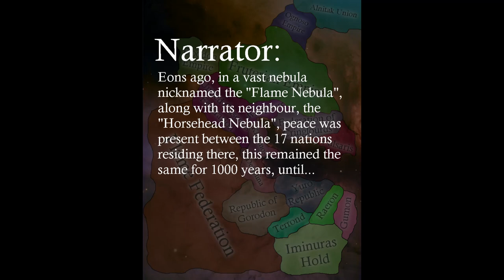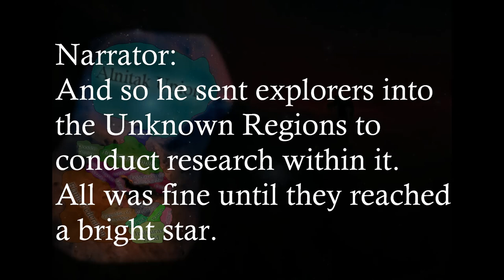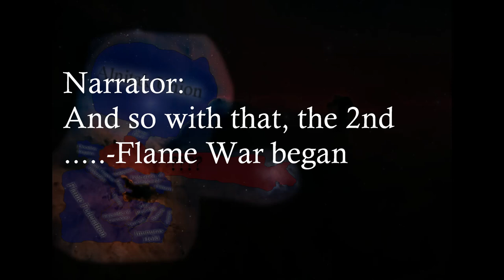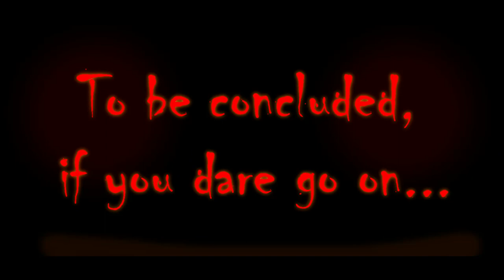AFotWorld in Countryballs: Curse of the Pumpkin | Episode 4: Backstory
Halfway through November, I really did procrastinate for a bit